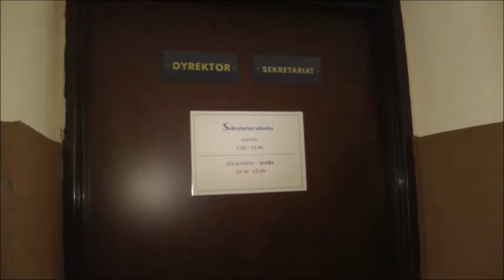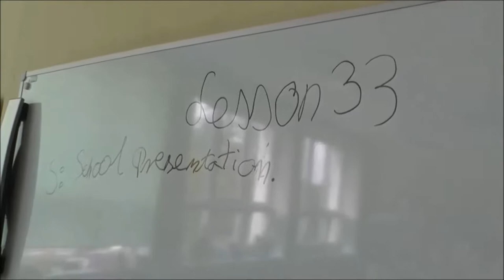SP Witnica School Presentation